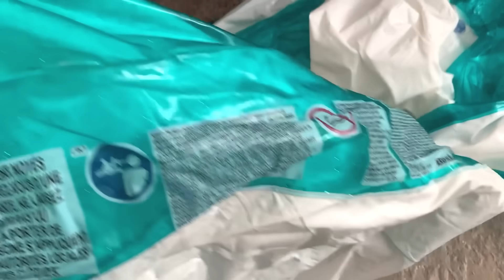وأخيرا حولنا المنزل إلى مدينة الملاهي المائية 🛟💧 جربنا أخطر زحليقة 😳💔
أحبكم ❤️🙏🏻
• حساباتي انا وأخي في السوشيل ميديا :
• أنستقرام { youssefe_maka@ }